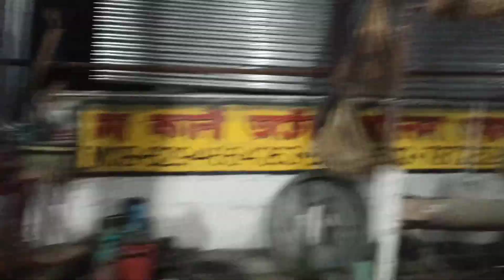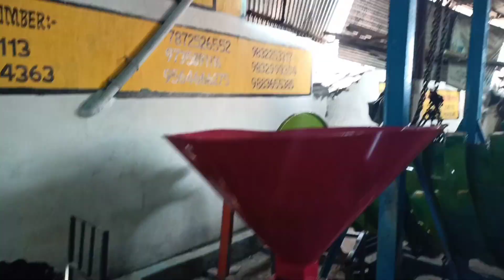roster to poha चूड़ा बनाने का फुल प्रोसेस চিড়া মুড়ি মেশিন